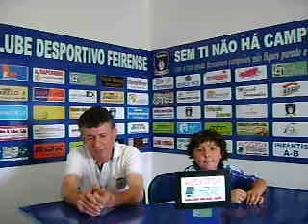BENJAMINS BB CD FEIRENSE 4 -UD OLIVEIRENSE 1